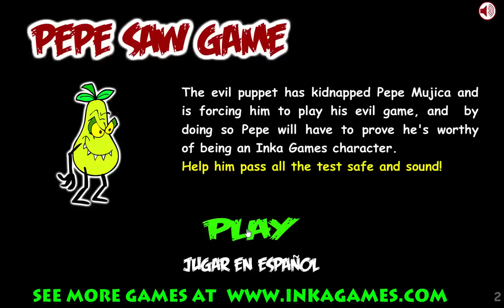Pepe Saw Game Walkthrough